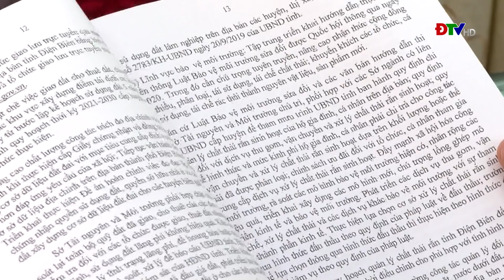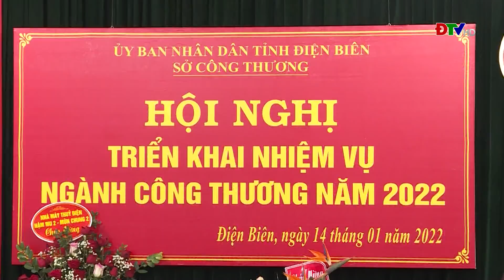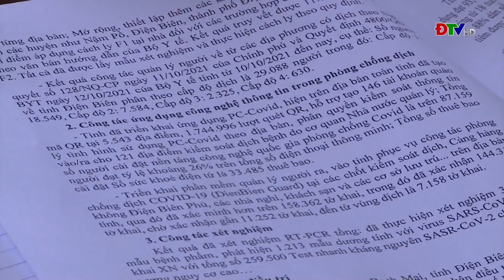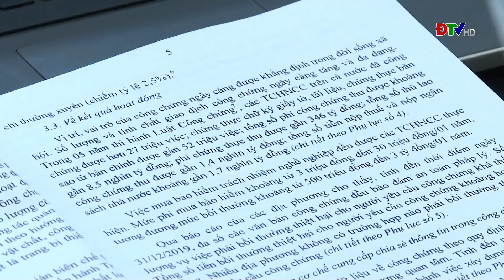ĐIỆN BIÊN - Thời sự ngày 14-1-2022